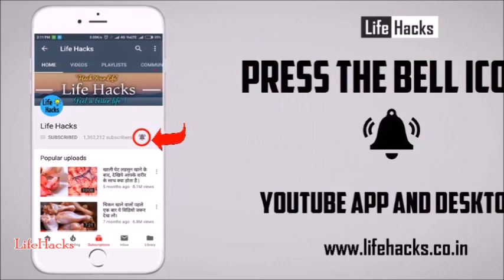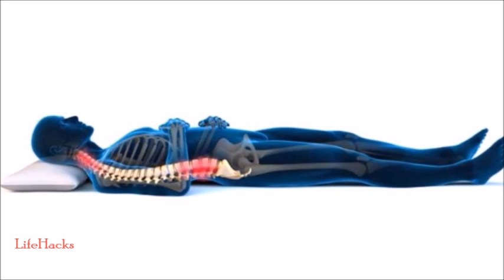अगर आप भी सोते हैं पेट के बल तो पहले जान लें इसके नुकसान / Sleeping Problems